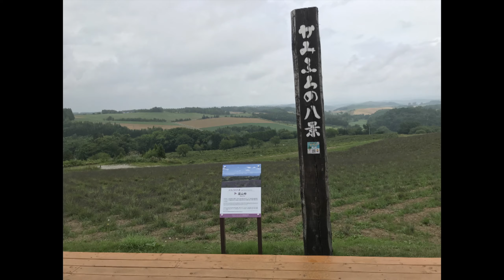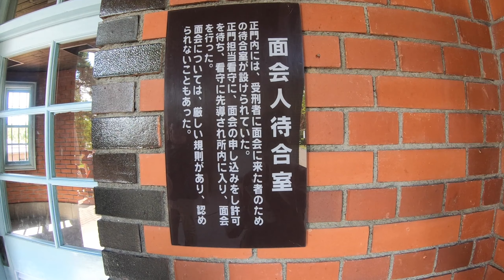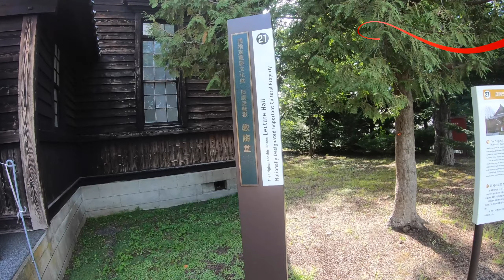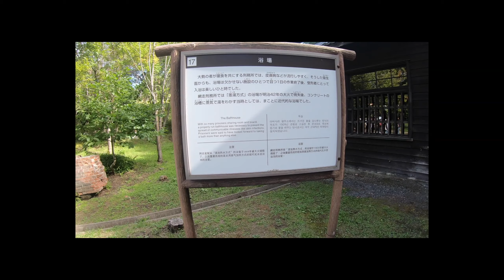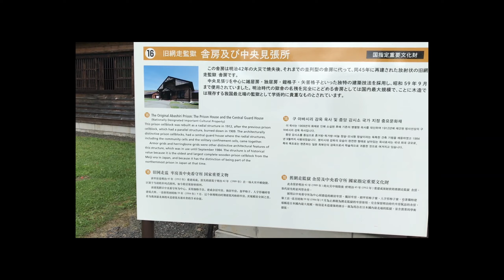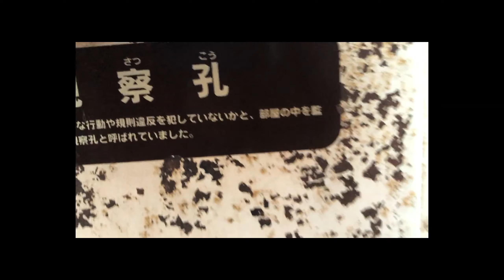track.37 北海道ツーリング2019(rerise) take7【The Abashiri Redemption.】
網走編後編です。好奇心をくすぐる一日でした。

美しい風景や自然、訪れたことのない街などを求めツーリングするのが大好きな東海生まれ関東在住のソロライダーです。見たままの映像と感動が伝わるよう喋りは入れてません。どうぞまったりご鑑賞ください。
バイクに乗って旅に出たくなる。そんな動画となれば幸いです。
ご意見ご感想もお待ちしています。

車両：SUZUKI グラストラッカービッグボーイ
撮影：GoPro HERO7 Black , Cyber-shot DSC-WX800 , iPhone7
編集：Final Cut Pro X , iMac Late2011